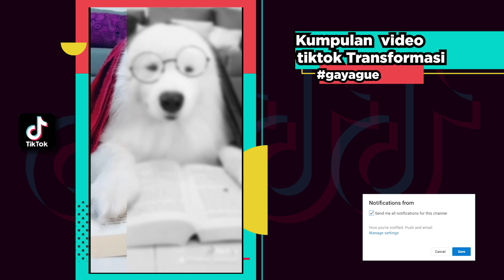Kumpulan Video Tiktok Transformasi Gaya Gue Keren Banget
Hi! Kali ini kita ada kumpulan video dari TikTok Challenge yang lagi viral yaitu "GAYA GUE". Untuk kalian yang mau video TikToknya direupload oleh kita atau ada saran video TikTok kreator favorit kalian, bisa komen dibawah ya!! ^^

Ini adalah channel official Tiktok Indonesia.
Di sini kalian bisa melihat kompilasi video Tiktok yang terupdate dan terkeren setiap harinya.